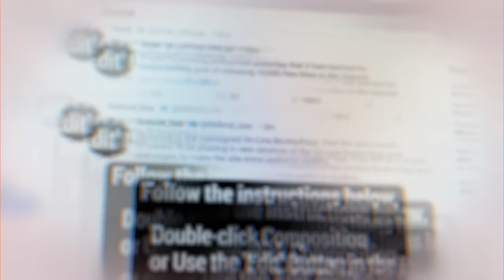JE MANGE LE RAMEN LE PLUS ÉPICÉ + FAQ